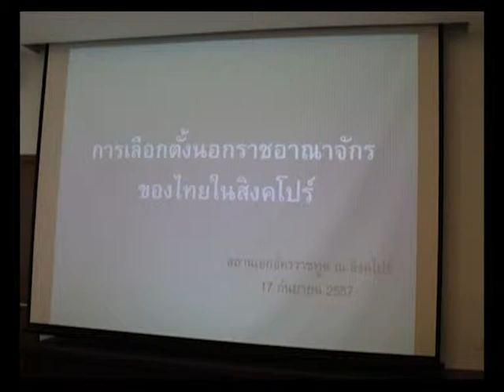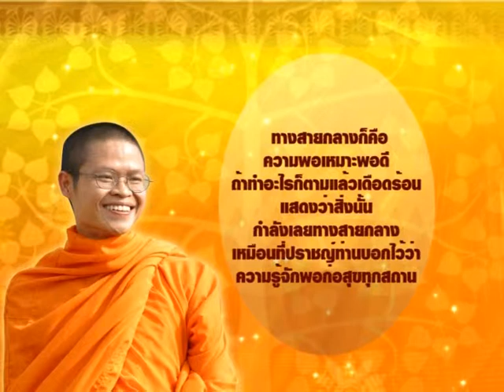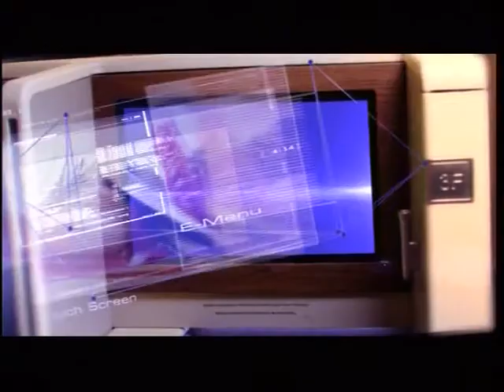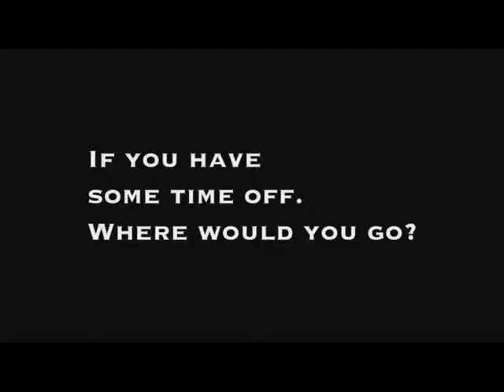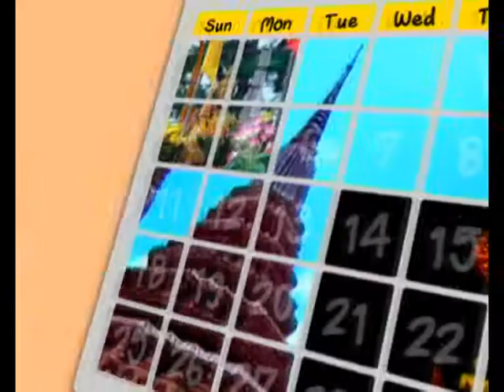Thailand report 26 September 2014